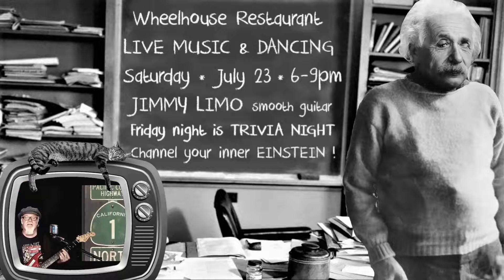JIMMY LIMO ~ smooth guitar ~ at The Wheelhouse in Dunsmuir CA , with ALBERT EINSTEIN !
Jimmy plays smooth guitar Saturday July 23, 6-9pm... If you see Albert there, buy him a DOUBLE SCHNAPPS ! But whatever you do, don't challenge him on TRIVIA NIGHT on Friday, at the Wheelhouse, in Dunsmuir, CA !!!